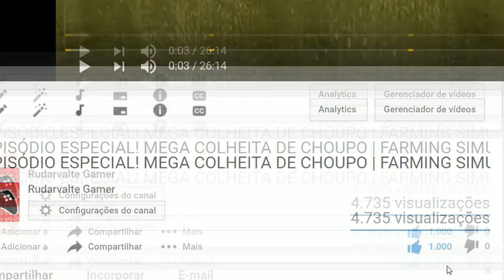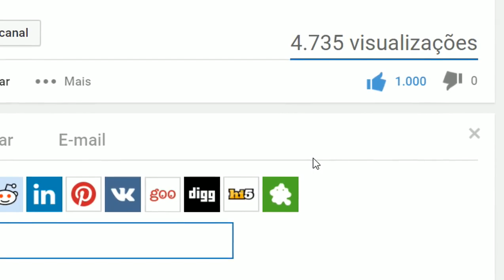BATEMOS MAIS UM RECORD :) ! MUITO OBRIGADO GALERA | LIVE MAIS TARDE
BATEMOS MAIS UM RECORD :) ! MUITO OBRIGADO GALERA
DAQUI A POUCO VAMOS TER LIVE